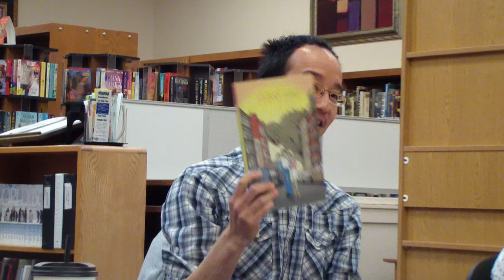Winston Comic Con Panel PART 1 (of 3) HDV 0273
Winston Library Comic Con was held on 23 April 2017 at Winston Community Center, Winston, OR. Besides games, activities, book sales & signings, costume contests, there were several panel discussions such as this one featuring Paul Guinan, Cat Farris, Fred Chao (all from Helioscope Studio, Portland) who do art, storyboards and illustrations for comics, books and web. Bret White was moderator. In this part, they talk about their backgrounds, creations, and how they got involved in doing art for comics.

Cat Farris, a Portland, OR native, is creator of mini comic series Flaccid Badger and webcomic The Last Diplomat, and artist for Dark Horse and Oni Comics.  An illustrator with an animation influence, Farris is best known for her chibi versions of popular superheros and video game characters.

Fred Chao, illustrator and graphic designer,  has worked on comics, storyboards, posters, and books. His clients have included HarperCollins Publishers, First Second Books, and Disney Publishing.

Inkpot Award-winner Paul Guinan is a founding member of Helioscope. He co-created Chronos at DC Comics, and Heartbreakers at Dark Horse Comics. Paul is the creator of Boilerplate, and with wife/writer Anina Bennett produced two historical fiction coffee-table books: Boilerplate, and Frank Reade. Paul's current graphic novel series is Aztec Empire.

Winston Comic Con also included author/librarian Sara Ryan, artists Matthew Clark and Pete Woods and PNW Cosplayer SAMazon Cosplay. Kids had a fun time with sing-alongs, Lego and Duplo blocks, costume contests, raffle prizes and more. Many thanks to Pete Tano and the Winston Library for hosting this special event.